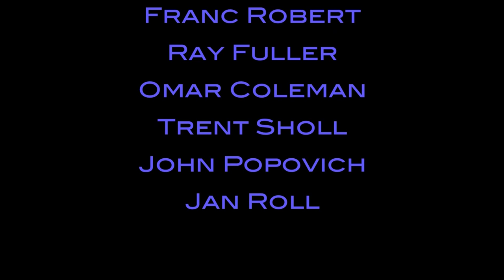"The Sky Is Crying" - Blues For A Cure - Blues Cures 4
"The Sky Is Crying" sung by Franc Robert for Sean Carney's Blues For A Cure, Blues Cures Studio Jam Volume 4 with Franc Robert, Ray Fuller, Omar Coleman, Trent Sholl, John Popovich and Jan Roll.  Recorded at Tony's Treasures Studio in Cadiz, OH on October 23, 2011.